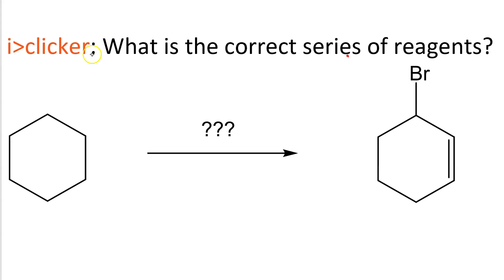Halogenation synthesis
alkanes as substrates